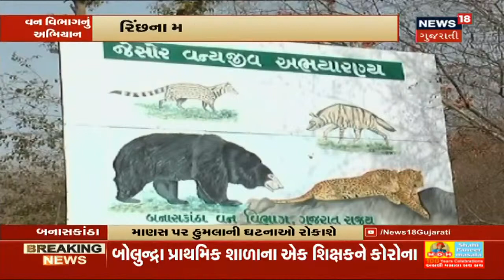Jesor અભ્યારણમાં વનવિભાગની ઉત્કૃષ્ટ કામગીરી | News18 Gujarati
Banaskantha વિસ્તારમાં આવેલા Jesor અભ્યારણમાં વનવિભાગની ઉત્કૃષ્ટ કામગીરી. ચોકીદાર Popatbhai એ રીંછ ખોરાકની શોધમાં રહેણાંક વિસ્તારમાં ના આવે તે માટે અભ્યારણમાં  બોર અને ગરમાળાના વૃક્ષો વાવ્યા.